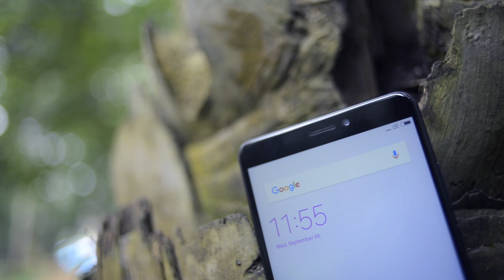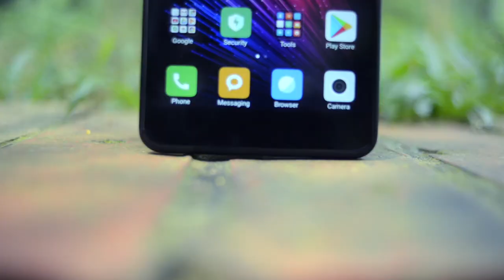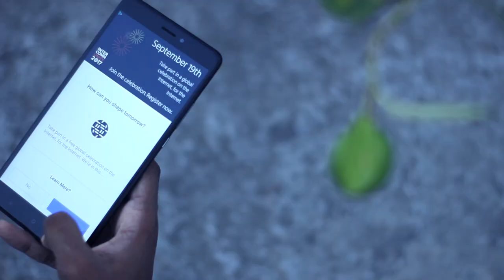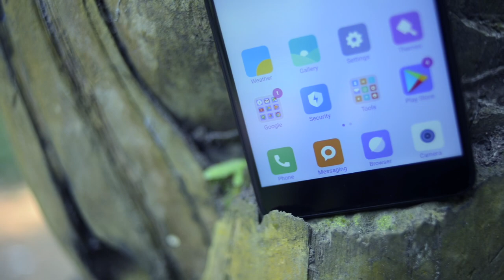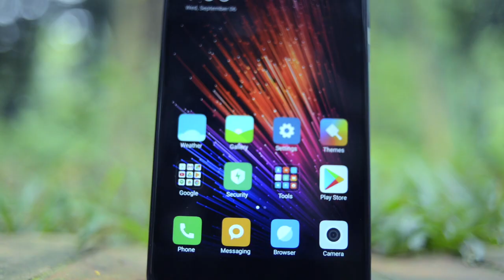Should You Buy Phablet Mi Max 2? | Xiaomi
The name of Xiaomi, glazes  people eyes to see such new phones with good configurations. Xiaomi fans awaited long for Mi Max 2 through running year.

What does the phone has and does it really should buy?
Let see the descriptive answers of these questions.

Here gearviews team came up with hands on unboxing review of Xiaomi Mi max2 base on detailed information along with big display and 4GB RAM .